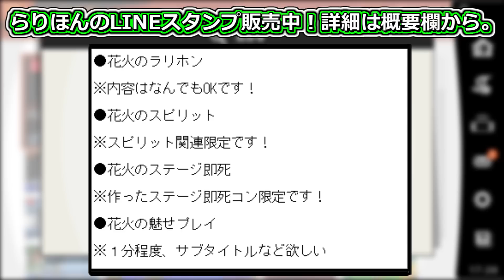小学生が本気を出した「即死コンボ集」が上手すぎて鳥肌…【スマブラSP】